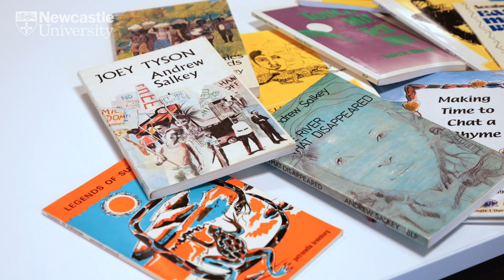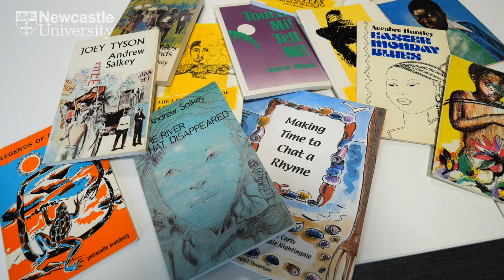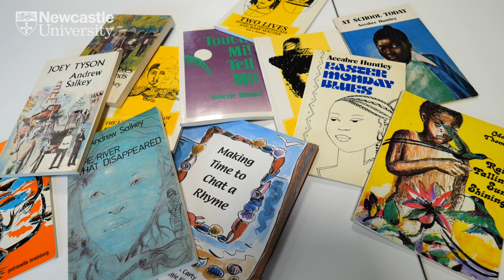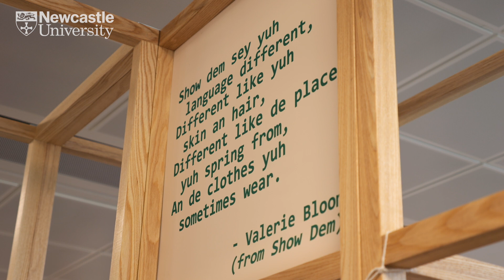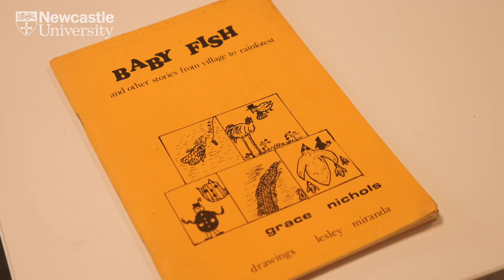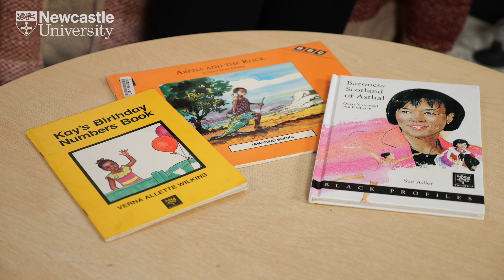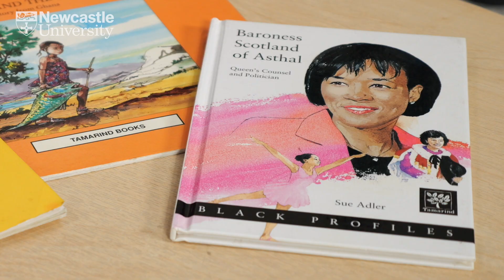Listen to this Story! Community Publishing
Professor Karen Sands O'Connor speaks about community publishing, in Black British children's literature, as part of the 2 part exhibition 'Listen to this Story! From Our Story to Everyone's Story'.

The exhibition was on display at Newcastle City Library 20th October 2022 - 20th December 2022, a family friendly exhibition exploring Black British children's publishing since the 1960s and celebrating the work of key Black British writers, illustrators and publishers. This exhibition was the companion to 'Listen to This Story! From History to Our Story,' co-curated by Newcastle University Special Collections and Archives, at Philip Robinson Library, Newcastle University, October 2022 - March 2023.

Professor Karen Sands O'Connor curated the exhibition at the Philip Robinson Library, and is author of Children's Publishing and Black Britain, 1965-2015, and writer and producer Rufaro Faith Mazarura.